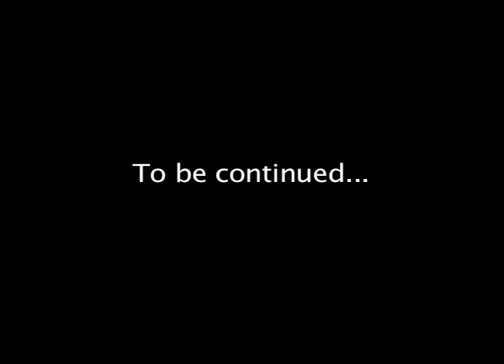GGG| SimCity: Creator (Part 2)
How long can a city ran by GameGaurdians last? Find Out!